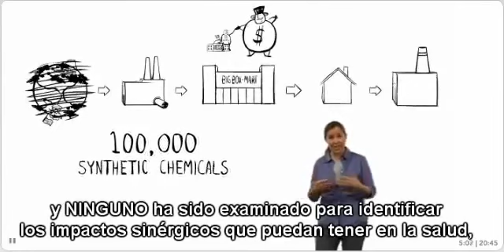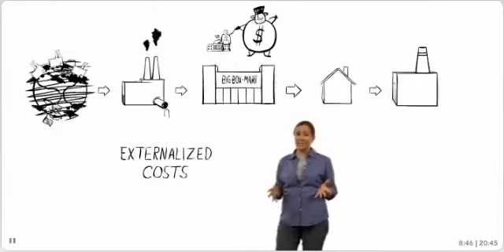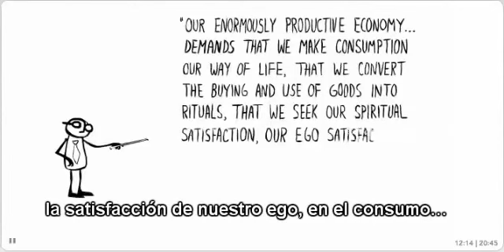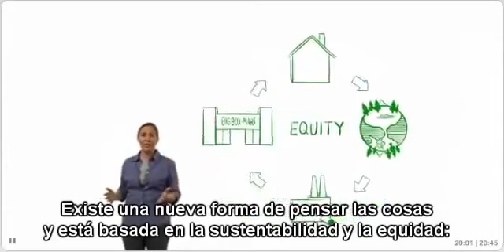La Historia de las Cosas